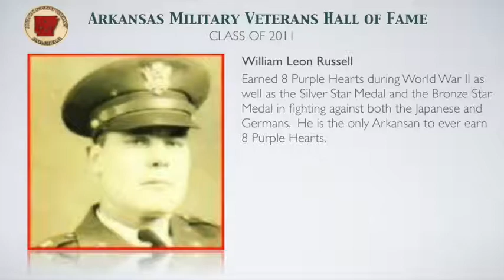2011 William Leon Russell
Arkansas Veterans' Hall of Fame